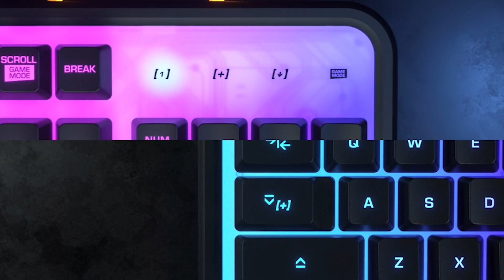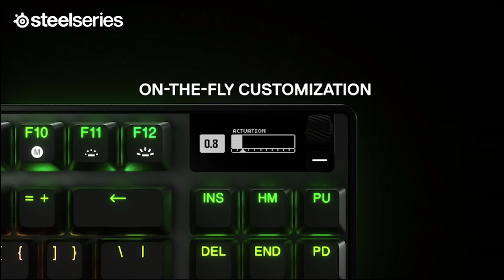Top 3 Best Cheep Keyboard on Amazon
Here will Best 3 Headphones review on amazon.Lets start best 3 product reviewon youtube.

Best 3 Headphones Review. In this video, we share the Best 3 Headphones on the market.

Coming soon.

Are you looking for a Best Headphones? We analyzed consumer reviews to find the top-rated Best Spy Headphone. In this video, we review the Top 3 Best Headphone in 2023 on the market.